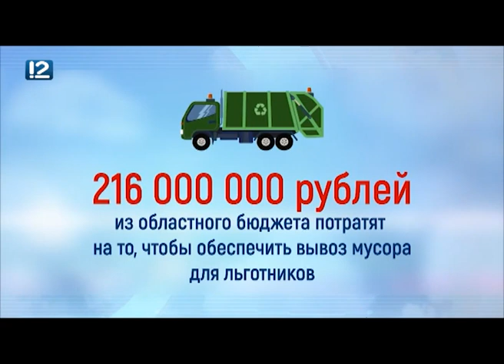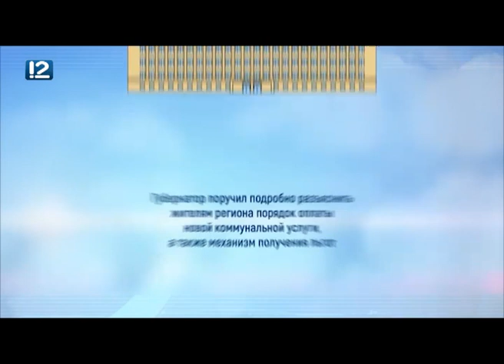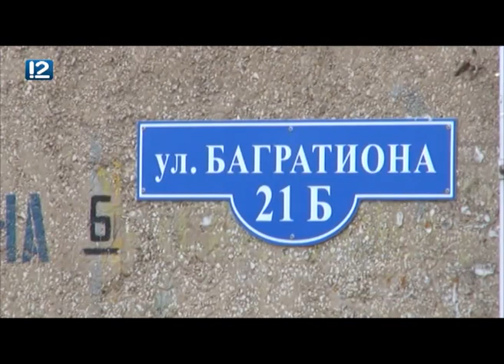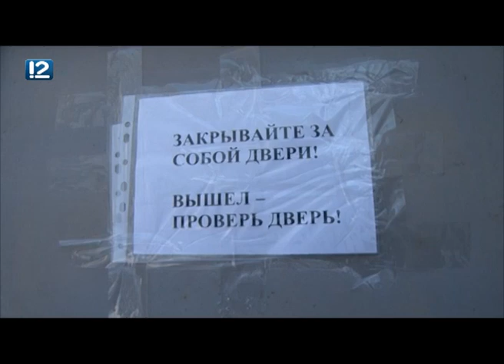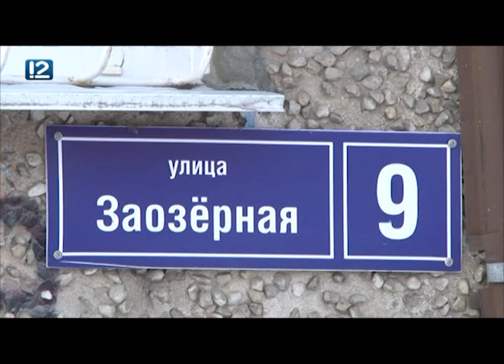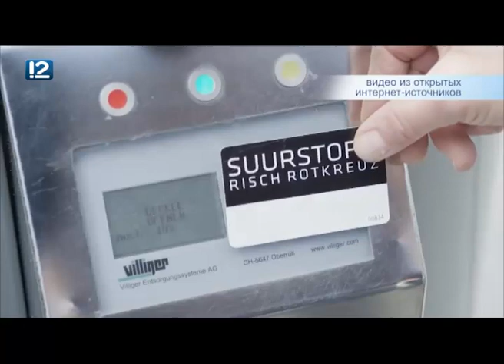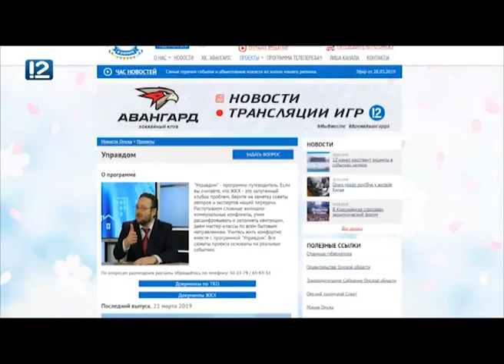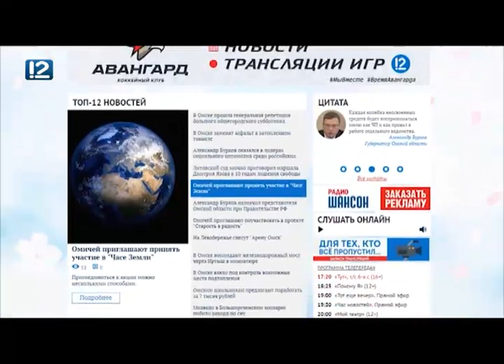Управдом (28.03.2019)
В новом выпуске программы "Управдом" (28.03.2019) вы узнаете, как правильно установить мусорный контейнер, и когда в Омске начнется реформа по уборке ТБО? А также как взять свой дом под контроль?